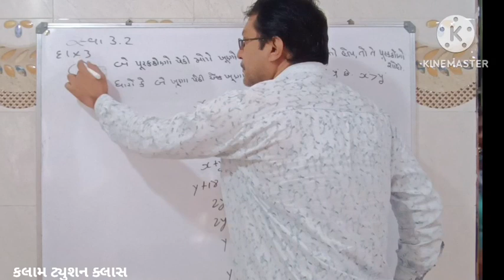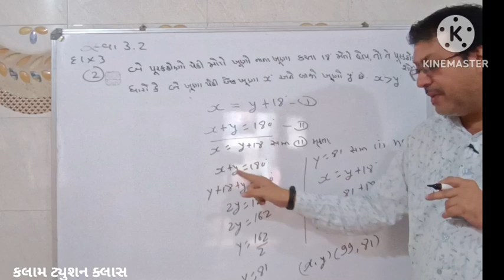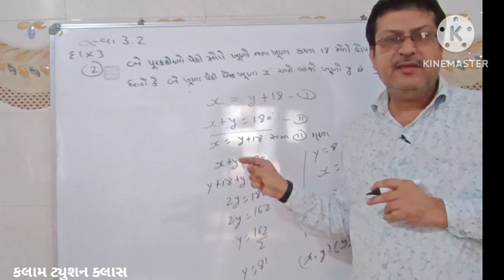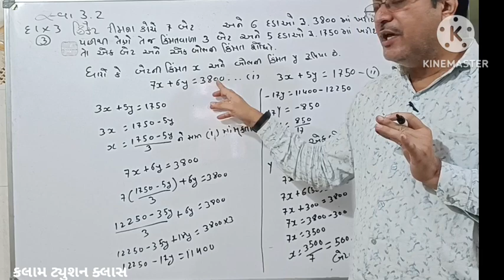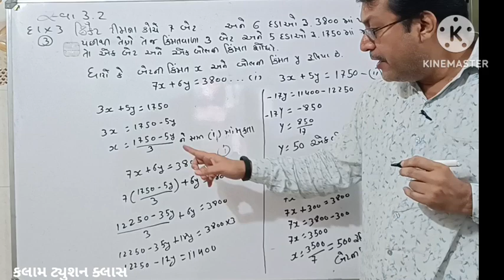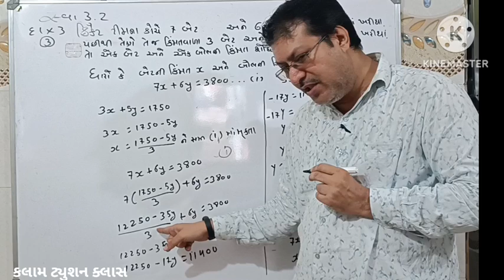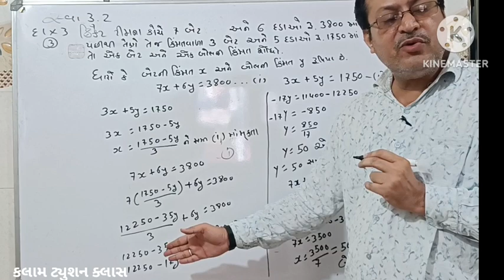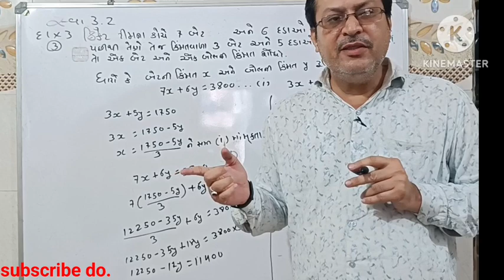ધોરણ 10 વિષય ગણિત સ્વાધ્યાય 3.2 દાખલ નં.3.2 અને 3.3